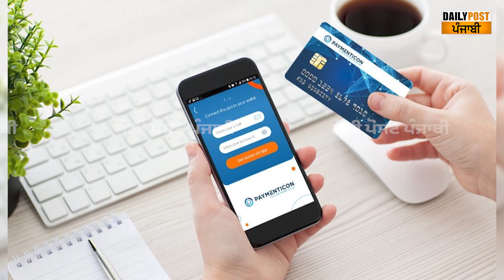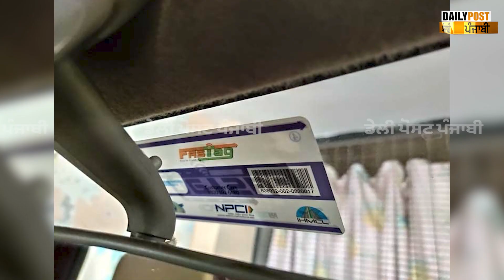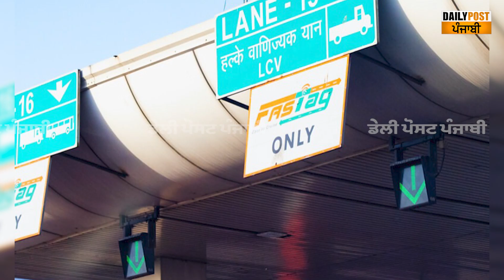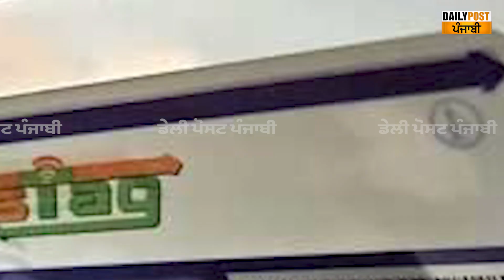ਕੀ ਤੁਹਾਨੂੰ ਪਤਾ FASTag ਤੁਹਾਡੀ ਗੱਡੀ ਨੂੰ ਰੱਖਦਾ ਹੈ ਸੁਰੱਖਿਅਤ ? 99% ਲੋਕਾਂ ਨੂੰ ਨਹੀਂ ਪਤਾ ਫਾਸਟਟੈਗ ਦੇ ਫਾਇਦੇ...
ਕੀ ਤੁਹਾਨੂੰ ਪਤਾ FASTag ਤੁਹਾਡੀ ਗੱਡੀ ਨੂੰ ਰੱਖਦਾ ਹੈ ਸੁਰੱਖਿਅਤ ? 99% ਲੋਕਾਂ ਨੂੰ ਨਹੀਂ ਪਤਾ ਫਾਸਟਟੈਗ ਦੇ ਇਹ ਫਾਇਦੇ